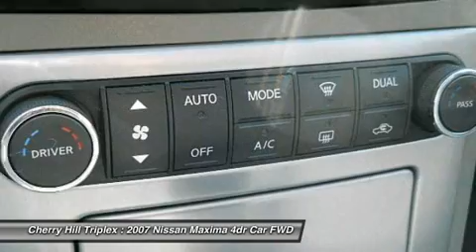2007 NISSAN MAXIMA Cherry Hill, NJ 40400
2007 NISSAN MAXIMA Cherry Hill, NJ
Stock# 40400

Pick up this Winter Frost 2007 Nissan Maxima, available today. Featuring Variable transmission, it has 63268 miles. This could be the one you've been searching for.